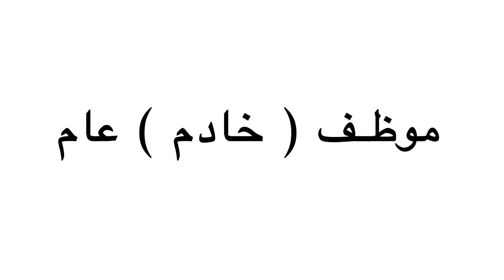هل نناشد سيادة الرئيس الأب الحنون ؟ | ندوة د. علاء الأسواني